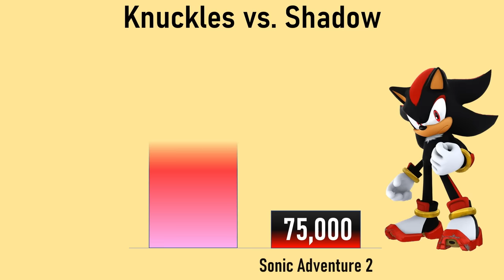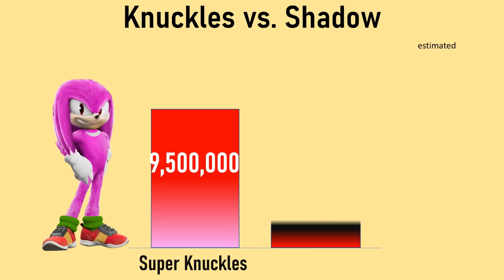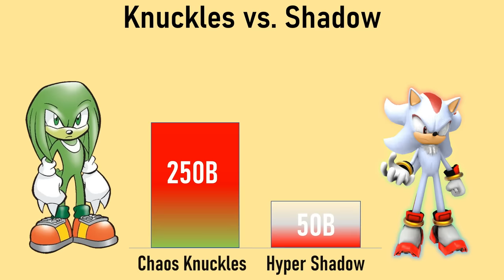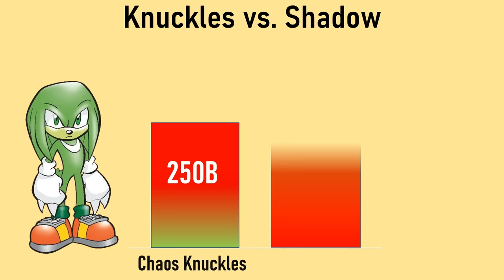Knuckles vs. Shadow power levels (1993 - 2022)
you mighta cought this live, i think it's pretty cool.